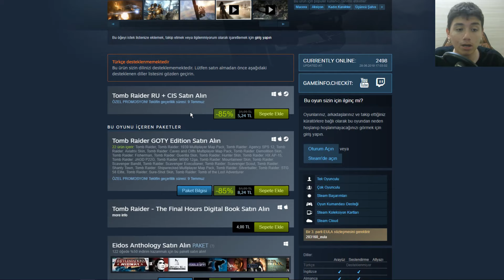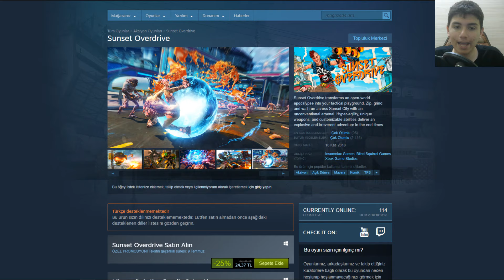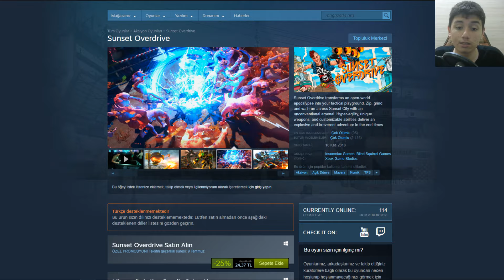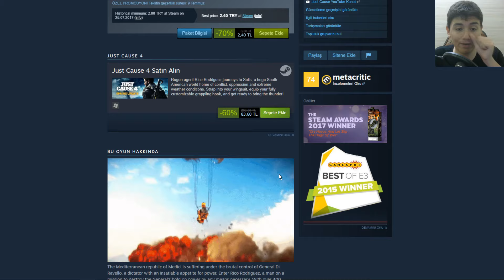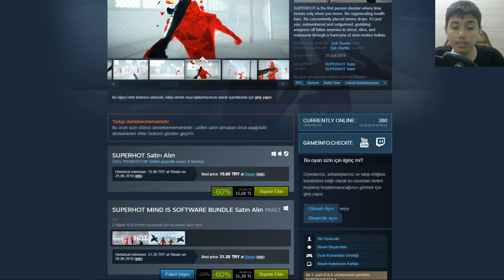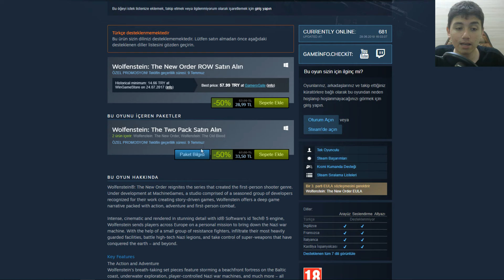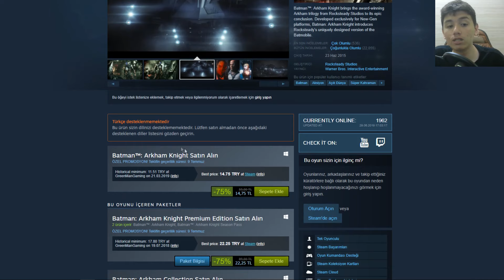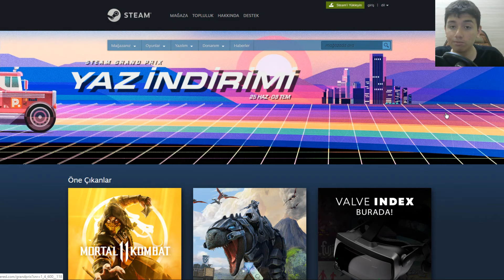Steam Yaz İndirimlerinde Alınabilecek Single Player Oyunlar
Yine geldik geleneksekl yaz indirmlerine. Genel olarak oyunları tavsiye etmektense, sadece single player oyunları sizlere göstermeyi tercih ettim. Umarım kendinize oynayacak oyun bulursunuz :) Tavsiyelerinizi bekliyorum ayrıca.

Önerdiğim Oyunlar:
-Tomb Raider Serisi: 5TL-83TL
-Bioshock Serisi: 24TL
-Far Cry Serirsi: 20TL-100TL
-Metro Serisi: 11TL
-Sunset Overdrive: 24TL
-Sonic Serisi: 2TL-20TL
-Just Cause Serisi: 2TL-80TL
-Undertale: 7TL
-Celeste: 18TL
-Dark Souls Serisi: 30TL-80TL
-Metal Gear Solid V: 40TL
-Max Payne Serisi: 6TL-10TL
-Super Hot: 15TL
-Skyrim: 57TL
-COD Serisi: 1500Tl lik paket var :D
-Fallout 4: 66TL
-Wolfestein Serisi: 33TL
-Dying Light: 20TL
-GTA V: 84TL
-Mafia Serisi: 11TL
-Batman Arkham Serisi: 7TL-15TL
-Cuphead: 26TL
-Assassin's Creed Serisi: 25TL-150TL
-Witcher 3: 17TL

BONUS:
-Deus Ex Serisi
-Papers Please
-Hitman
-Bayonetta
-Devil May Cry
-Sleeping Dogs
-Watch Dogs
-Mirror's Edge
-Borderlands Serisi
-Hellblade
-Portal (Genel Olarak Valve Oyunları diyebiliriz)